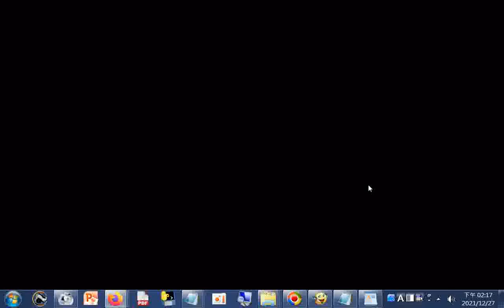左右護法甘輝、萬禮將軍 成功寶劍東南亞第一劍